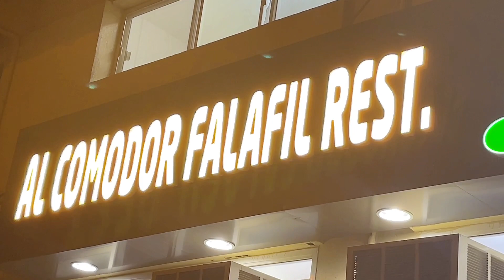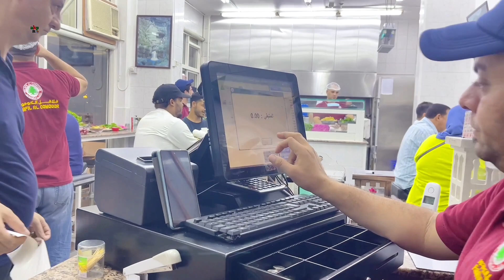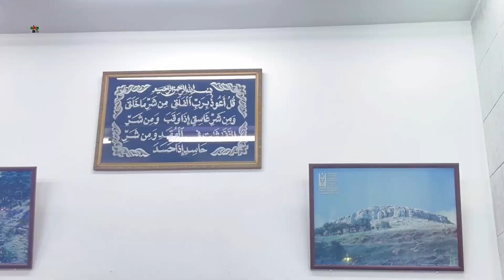বিদেশি ব্যাবসায়ীর অনুরোধে বাংলাদেশির সেরা live তিলাওয়াত | সুরা ফাতেহা-সুরা মুলুক | Quran Tilawat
*♥ আপনার উপর শান্তি বর্ষিত হোক ♥*

💢 আমাদের ভিডিওগুলো শুধুমাত্র শিক্ষা ও বিনোদনের জন্য করা।
কোন চরিত্র কারো সাথে মিলে গেলে বা কোন ভুল হলে আমাদেরকে ক্ষমা করে দিবেন!
🎞️ ভিডিওটি শেষ পর্যন্ত দেখে লাইক-কমেন্ট-শেয়ার করে আমাদের অনুপ্রেরণা দেয়ার জন্য অসংখ্য ধন্যবাদ। আল্লাহ আপনাদের উত্তম প্রতিদান দিন আমিন!

🟢 আপনার প্রতিষ্ঠানের ব্যবসা বাড়াতে বিজনেস অথবা পার্সোনাল টিকটক-ইউটিউব চ্যানেল খোলা থেকে শুরু করে অনলাইনের যেকোনো সমস্যার সমাধান আমরা করে থাকি। আপনার ব্যবসাকে বিশ্বময় প্রচারের জন্য আপনার প্রতিষ্ঠানের এড অথবা স্পন্সর আমাদেরকে দিয়ে করাতে পারেন!

📱যোগাযোগ করতে হোয়াটসঅ্যাপ করুন!
💌 আমাদের ইমেইল করতে পারেন!

Our Program :
Islamic All Video